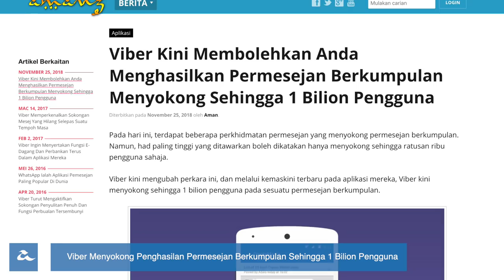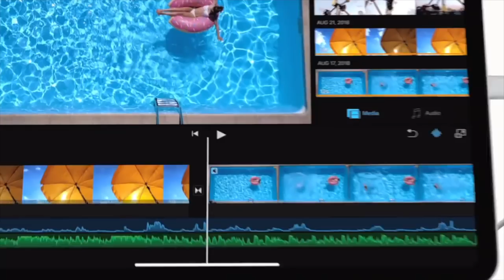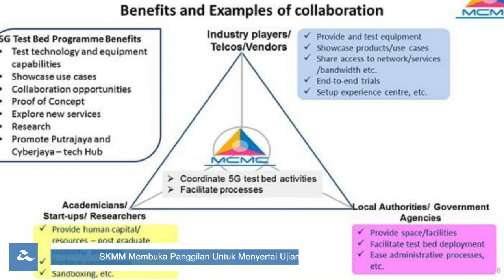Amanz24 - LG 16 Kamera, iPad Pro Malaysia, SKMM 5G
Berita hari ini dimulakan LG yang kini telah mempatenkan telefon dengan 16 kamera utama. Peranti dengan kamera seakan mata lalat ini boleh mengambil gambar dari pelbagai arah secara serentak. Sudut pandangan gambar boleh diubah selepas gambar diambil dan pengguna boleh memilih gambar terbaik untuk digunakan. Terdapat juga sebuah cermin pada bahagian belakang bagi memudahkan proses mengambil swafoto.

Viber kini menyokong sehingga 1 bilion pengguna pada sesuatu permesejan berkumpulan. Dengan had yang baru ini, Viber telah menambah-baik panel pengurusan dan pentadbir, selain turut membawakan sokongan menjana pendapatan terus melalui perkhidmatan berkenaan. Ciri baru ini akan diperkenalkan secara berperingkat bermula semalam.

Seterusnya, Apple Malaysia kini mula menawarkan iPad Pro generasi baru untuk pengguna tempatan. Ia hadir dengan pilihan skrin 11-inci dan 12.9-inci, rekaan bingkai nipis dan skrin menyeluruh, storan sehingga 1TB, pengesahan Face ID selain menawarkan sokongan pengecasan nirwayar untuk Apple Pencil yang dihubungkan secara magnetik. Ia turut tampil dengan sokongan pengecasan dan sambungan berasaskan USB-C, sekaligus membolehkan pengguna untuk menghubungkan peranti ini terus ke aksesori lain. Ia ditawarkan pada harga bermula RM3499 untuk versi 11-inci, dan RM4349 untuk versi 12-inci.

Selangor adalah negeri peneraju utama arena e-Sukan dengan penganjuran Selangor Cyber Games sejak 2014. Kini kerajaan negeri Selangor memperuntukkan sejumlah RM400,000 untuk pembangunan dan penganjuran e-sukan negeri itu melalui Belanjawan 2019. Mereka juga turut menyasarkan peruntukkan sebanyak RM1 juta daripada kerajaan persekutuan bagi melonjakkan lagi arena berkenaan. Pengumuman ini selari dengan hasrat kerajaan persekutuan yang ingin memperkembangkan e-Sukan dan mengumumkan peruntukkan sebanyak RM10 juta untuk pembangunan permainan video melalui MDeC.

Akhir sekali, SKMM mengumumkan yang mereka kini membuka panggilan untuk menyertai ujian rangkaian 5G di Malaysia. Pengumuman ini selari dengan kenyataan mereka sebelum ini yang memilih Putrajaya dan Cyberjaya untuk melakukan ujian rangkaian 5G. Ujian ini akan dilakukan bermula November 2018 ini sehingga 31 Oktober 2019.